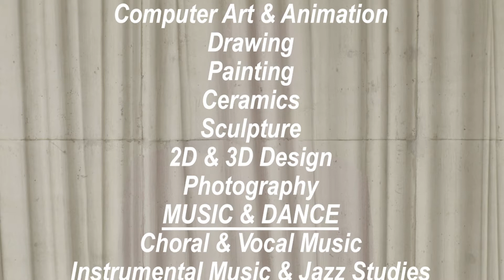SOAD Rough Take 2